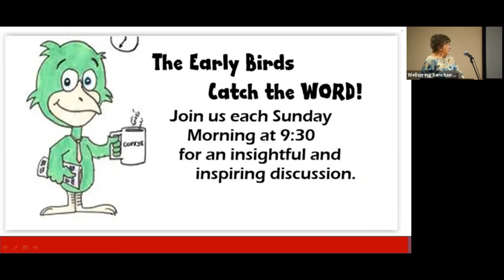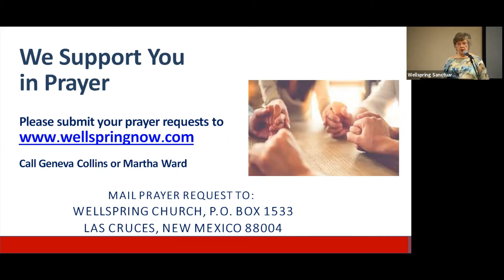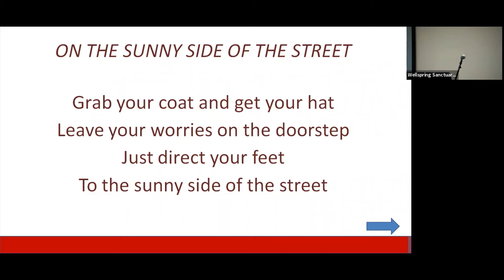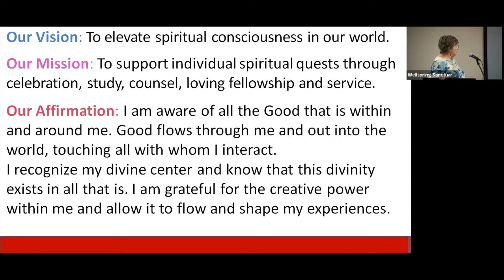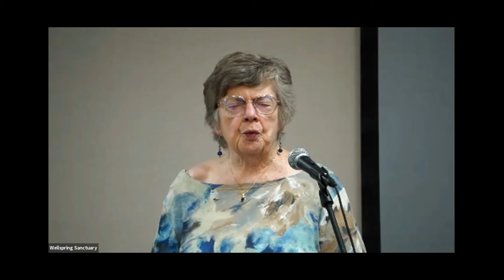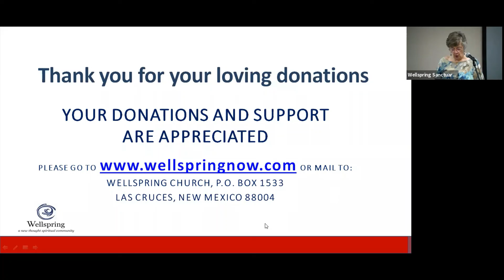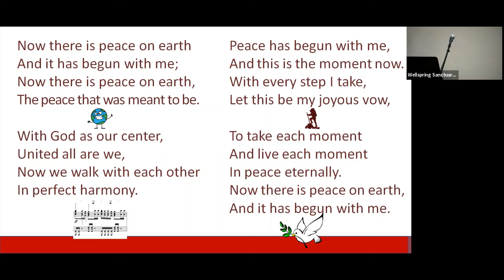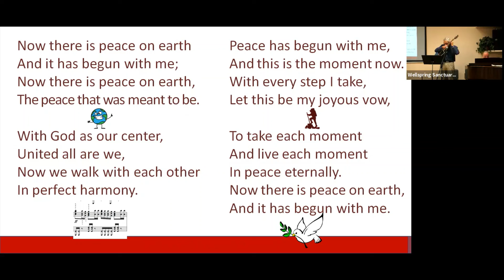2021 10 10 Wellspring Watkins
Rev. Bram Watkins speaks at Wellspring on Gratitude.